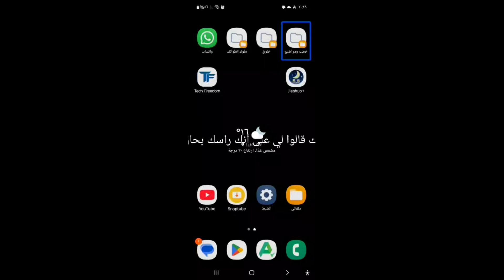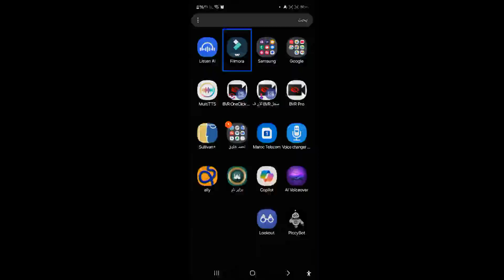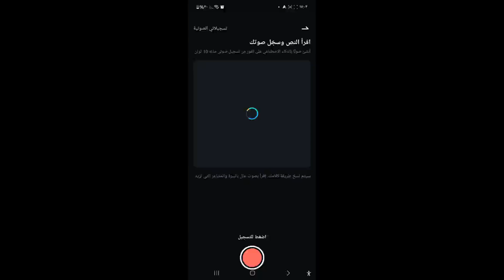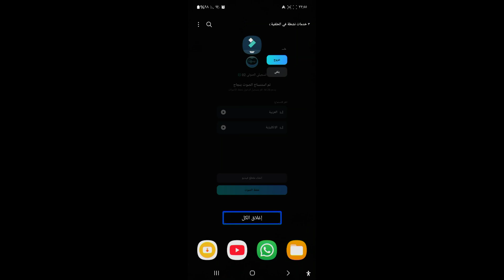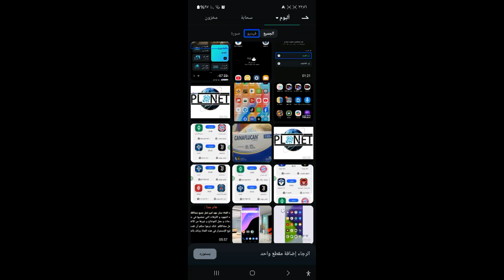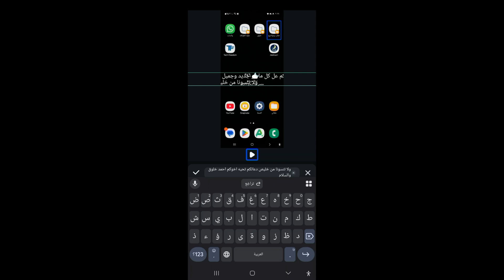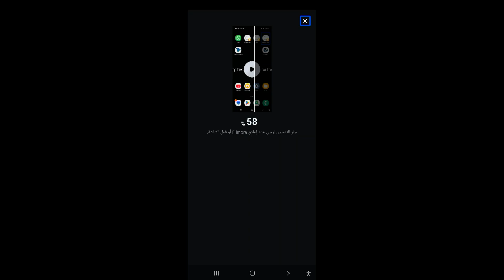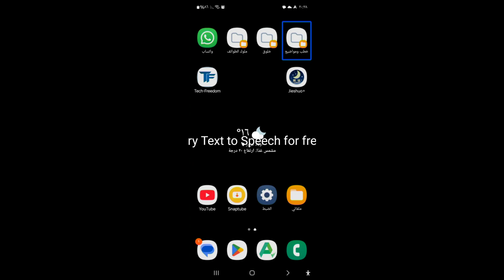إستنساخ الصوت بالذكاء الاصطناعي مجانا إستنساخ صوت أي شخص بالهاتف و بلا حدود جديد 2025!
✨📱 اكتشف أحدث تطبيقات الذكاء الاصطناعي! 🚀💡 في فيديو جديد على قناة @echangetec، نسلط الضوء على أفضل تطبيق أندرويد لإستنساخ الصوت مجانًا! 🌟
هل حلمت يومًا بإستنساخ صوت أي شخص بكل سهولة؟! 🤔💬 في هذا الفيديو المذهل، سنأخذك في جولة مثيرة لتتعرف على كيفية استخدام هذا التطبيق الثوري في إستنساخ الأصوات بلا حدود، وبضغطة زر واحدة فقط! 🔊💥
سواء كنت ترغب في إضفاء لمسة من المرح على محادثاتك أو في استخدامه لأغراض إبداعية، هذا التطبيق هو كل ما تحتاجه!
📅 هذا المحتوى الجديد لعام 2025 ينتظركم! لا تفوتوا الفرصة، وكونوا أول من يستكشف هذه التقنية الرائعة. 🔔💖

قناة } @echangetec هو المكان المثالي للحصول على أحدث وأشمل تبادل للمعلومات التقنية. توفر قناتنا طريقة سهلة وفعالة للوصول إلى آخر التحديثات الفنية والموارد والنصائح ومشاركتها لمساعدتك على البقاء في الصدارة.